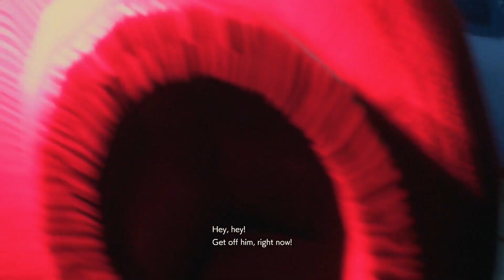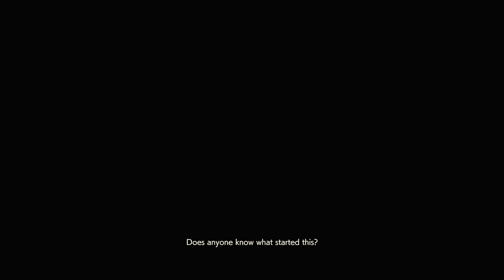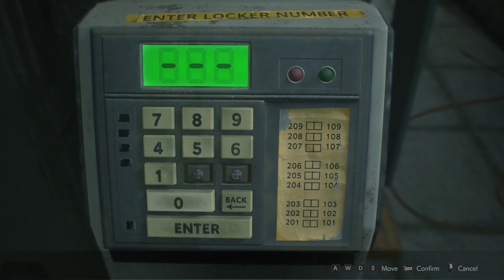[Resident Evil 2] BUT ITS RUINED BY MODS - Wallace (Leon) Playthrough - Part 1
Resident Evil 2 Remake, but its ruined by Mods.

Part 1 of our Resident Evil 2 journey with model-swapping mods installed.

Resident Evil 2 is a 2019 survival horror game developed and published by Capcom. A remake of the 1998 game Resident Evil 2, it was released for PlayStation 4, Windows, and Xbox One in January 2019 and for Amazon Luna, PlayStation 5, and Xbox Series X/S in June 2022. Players control rookie police officer Leon S. Kennedy and college student Claire Redfield as they attempt to escape Raccoon City during a viral outbreak that transforms the citizens into zombies and other creatures.

Resident Evil 2 received critical acclaim, with praise for its presentation, gameplay, and faithfulness to the original. It received numerous accolades, including a nomination for Game of the Year at The Game Awards 2019, and winning Ultimate Game of the Year at the Golden Joystick Awards 2019. It has sold over ten million copies as of 2022, outselling the original Resident Evil 2.